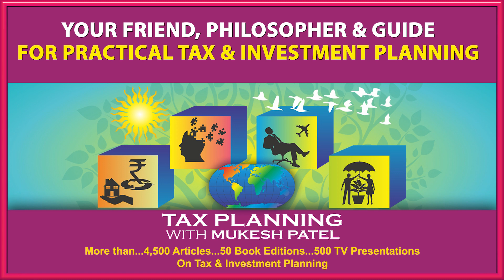31ST DECEMBER - Do Not Miss This Deadline To File Or Revise Your ITR! - TIPS BY MUKESH PATEL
31ST DECEMBER - Do Not Miss This Deadline To File Or Revise Your ITR! - TIPS BY MUKESH PATEL